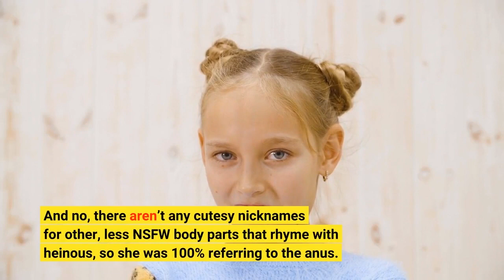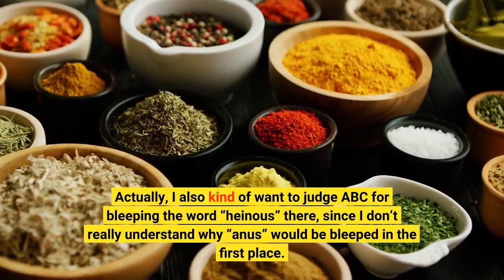Watch Celebrity Family Feud's Steve Harvey Get Shocked By Kristin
Check it out! Just so everyone is aware, Kristin Chenoweth’s answer was, “Rhymes with heinous,” as confirmed by the video’s description on Celebrity Family Feud’s YouTube page. And no, there aren’t any cutesy nicknames for other, less NSFW body parts that rhyme with heinous, so she was 100% referring to the anus. To be clear, there’s no shaming or judgment involved here when it comes to the actual act in question, since everyone is free to do and love whatever they please. Where there IS a bit of judgment is that Chenoweth went THERE so very quickly without even giving Steve Harvey the time to settle into the episode. Nobody expects butthole references until at LEAST the second question, Kristin! Actually, I also kind of want to judge ABC for bleeping the word “heinous” there, since I don’t really understand why “anus” would be bleeped in the first place. It’s not like she said “a man’s goddamned asshole.” It’d be one thing if this was Sesame Street’s parody of Celebrity Family Feud or something, but this franchise has long been known for ramping up the sexualized survey questions, and any question related to body parts was obviously meant to fuel some naughty responses. Although now I kinda want all future contestants to start rhyming their more shocking replies. With his signature CFF style and swagger on display in full, thanks to that eye-popping purple jacket, Steve Harvey didn’t even immediately dive in on Chenoweth. He waited until after Najimy’s answer hit the board before poking fun at the Wicked vet for calling herself a good Christian after alluding to an act that rhymes with “rimblob.”Harvey has spoken in the past about how the most viral Celebrity Family Feud moments are spawned from pure unadulterated ignorance, though I don’t quite think Kristin Chenoweth’s answer falls so squarely within those parameters. Which doesn’t mean I do know exactly how to describe her first instinct, but I think “hilarious” works just fine.(Image credit: ABC)The actress also offered up another baffling response as a bookend during the Fast Money round, When asked to “Name a word that starts with ego-,” Chenoweth replied with this string of sounds:Elphaba... Perhaps unsurprisingly, no one else who was surveyed answered “elphaba,” for that or any other questions in Family Feud history. Celebrity Family Feud airs Sunday nights on ABC at 8:00 p.m. ET, with two games filling out each hour-long episode. While waiting to see how things shape out for the next batch of famous families, check out the wild ending for Boyz II Men’s recent episode, and head to our 2022 TV premiere schedule to see what else is hitting primetime in the coming months. Nick is a Cajun Country native, and is often asked why he doesn't sound like that's the case. His love for his wife and daughters is almost equaled by his love of gasp-for-breath laughter and gasp-for-breath horror.